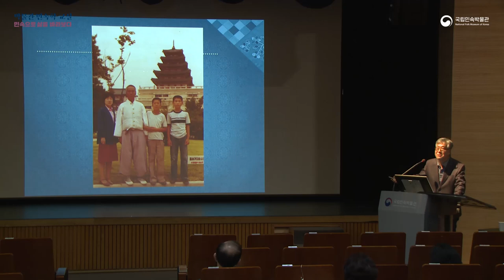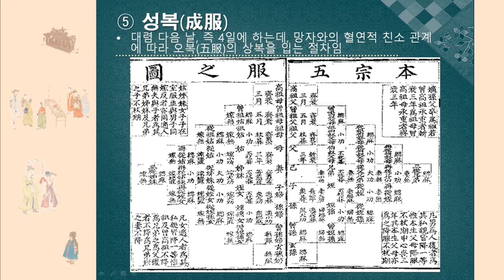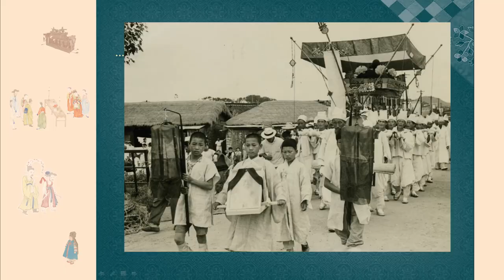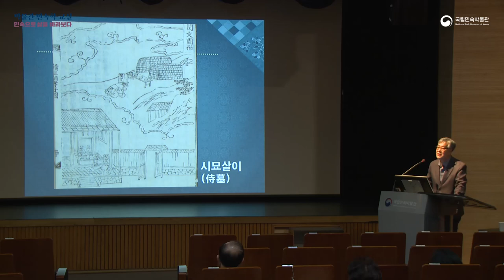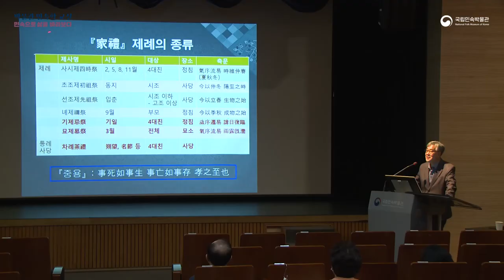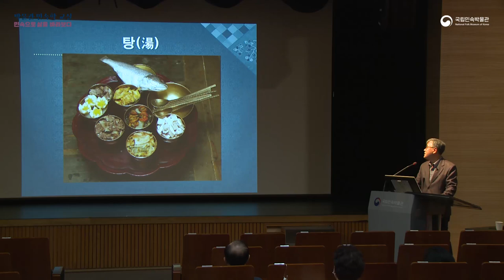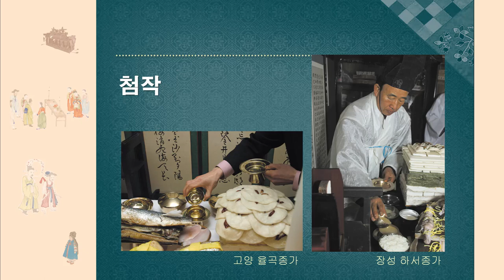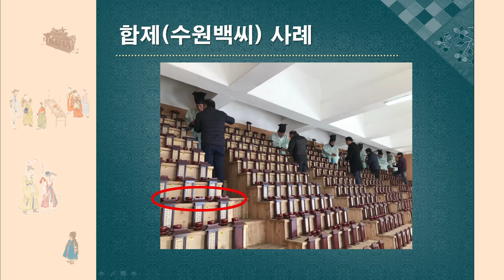2022 박물관 민속학 교실 - 5강 '한국인의 일생4-한국인의 상례와 제례문화'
2022년 박물관 민속학 교실은 상설전시관 3관 ‘한국인의 일생’과 연계한 강의로, 사람의 출생에서 사망에 이르기까지 한 생애를 지니면서 중요한 때에 행하는 의례를 통해 민속으로 삶을 바라보는 기회를 제공하고자 기획되었다.
5강 ‘한국인의 일생4 한국인의 상례와 제례문화’에서는 상례와 제례의 역사, 절차와 의미, 오늘날의 변천과정을 알아볼 수 있다.